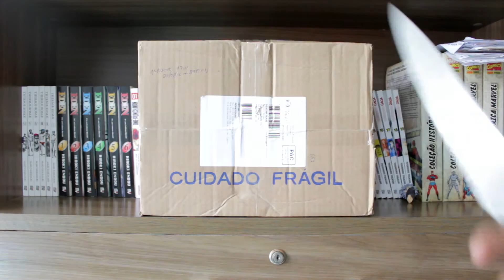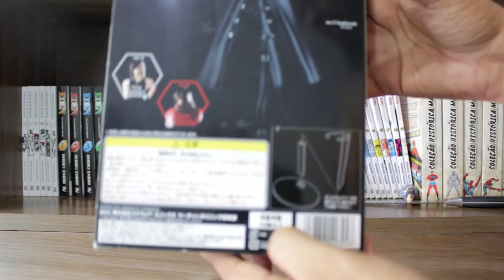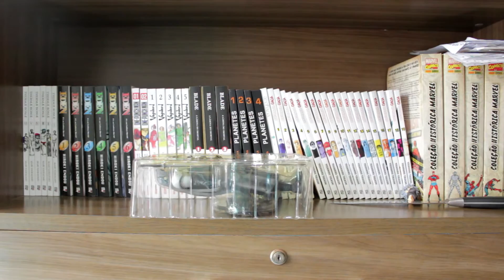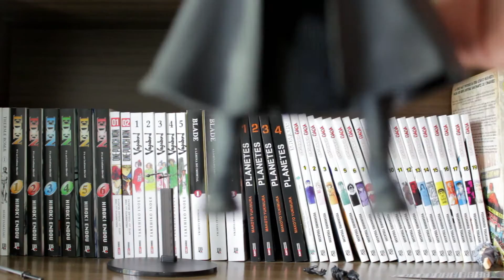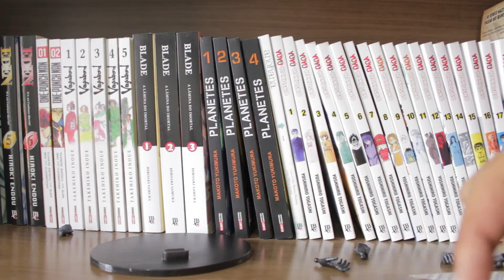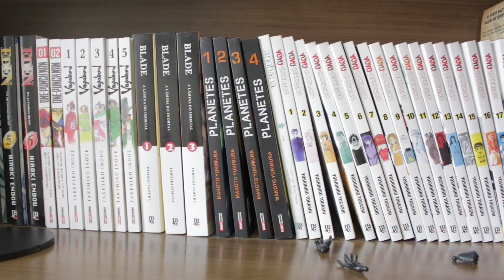47 - Unboxing | Sephiroth Final Fantasy VII Advent Children - Play Arts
Série de unboxings com action figures, bustos, estátuas e/ou vinyl.

Acompanhe no Instagram também as fotos dos produtos(Quadrinhos, mangás, canecas, action figures/colecionáveis, jogos e etc) que estarão nos vídeos.

Gravado com Canon Rebel T5i.